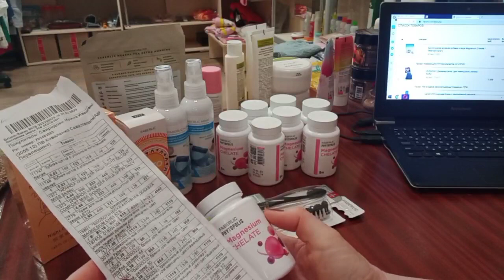Распаковка от 23 мая 2023г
-предлагаю ознакомиться с каталогом компании...